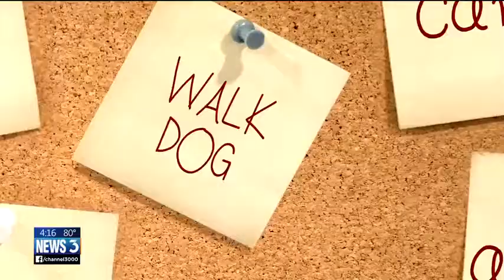Weekend 608:What's going on this weekend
Madison Magazine shares its highlights of things to do this weekend in the Madison area on Live at Four